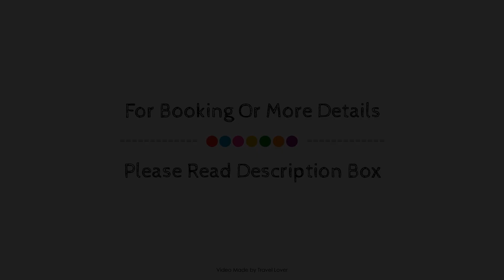Balmule House, Bowershall, United Kingdom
About Property:
Ideally located in the prime touristic area of Dunfermline, Balmule House promises a relaxing and wonderful visit. Both business travelers and tourists can enjoy the hotel's facilities and services. Take advantage of the hotel's free Wi-Fi in all rooms, 24-hour front desk, Wi-Fi in public areas, car park, concierge. All rooms are designed and decorated to make guests feel right at home, and some rooms come with television LCD/plasma screen, internet access – wireless, non smoking rooms, heating, wake-up service. Recuperate from a full day of sightseeing in the comfort of your room or take advantage of the hotel's recreational facilities, including garden. Balmule House combines warm hospitality with a lovely ambiance to make your stay in Dunfermline unforgettable.
Searching For
1. Balmule House - Bowershall
2. Balmule House - Bowershall Virtual Tour
3. Balmule House - Bowershall Rooms
4. Balmule House - Bowershall Amenities
5. Balmule House - Bowershall Videos
6. Balmule House - Bowershall Offers
7. Balmule House - Bowershall Deals
Audio Credit:
Track Title: Subway Dreams
Artist: Dan Henig